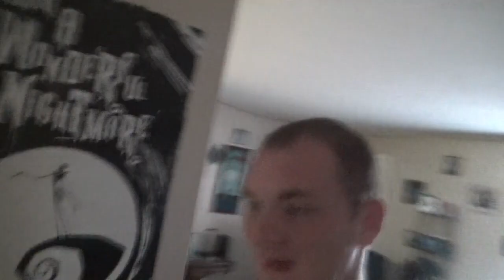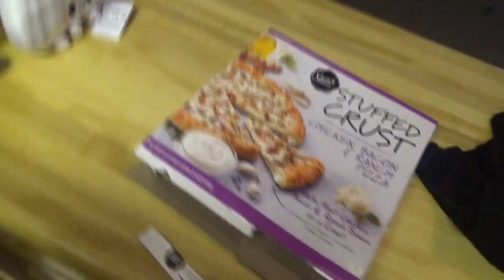Tuesday May Vlog!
Happy Tuesday!!! Disney announced some big movie news for halfway to halloween and it may or may not have made me drop my phone! Hope you enjoy!

Any music rights played in the background belong to the artist who record/write them :)